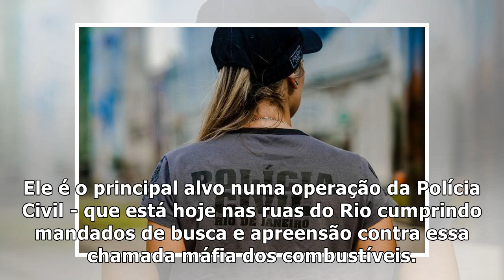k3Vereador no RJ é suspeito de faturar R$ 1,5 milhão por desvio de combustíveis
Vereador no RJ é suspeito de faturar R$ 1,5 milhão por desvio de combustíveis